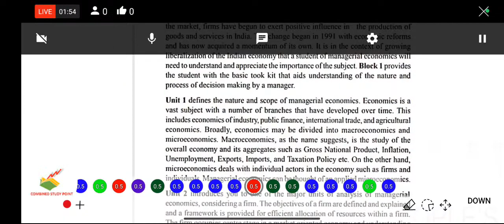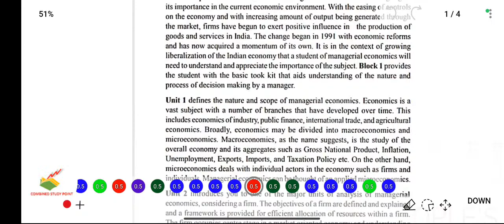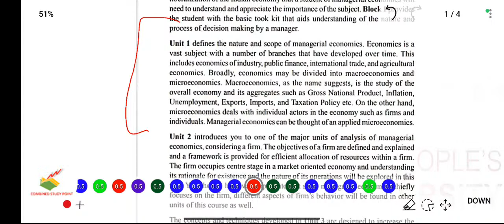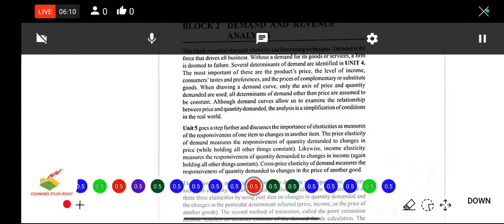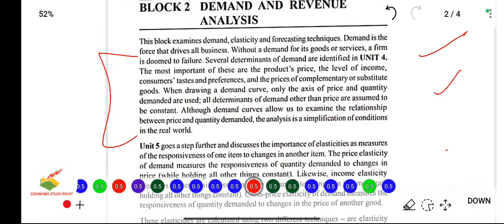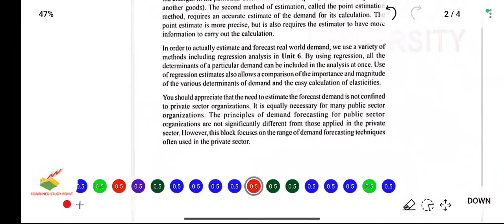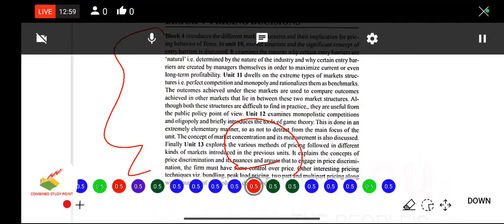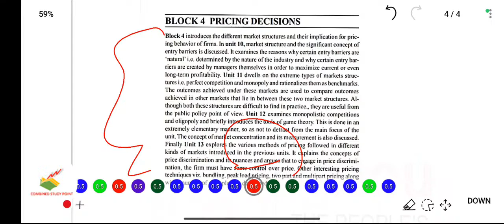Ignou mco21 important questions for june 2024 ! ignou mcom important questions june 2024